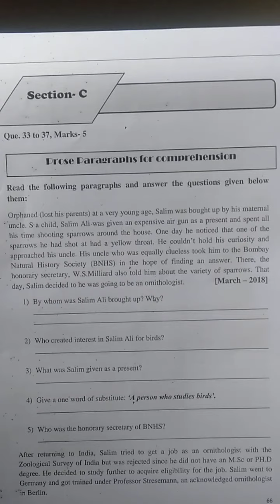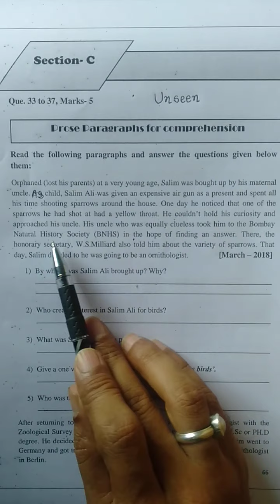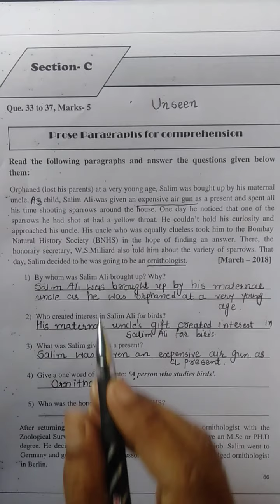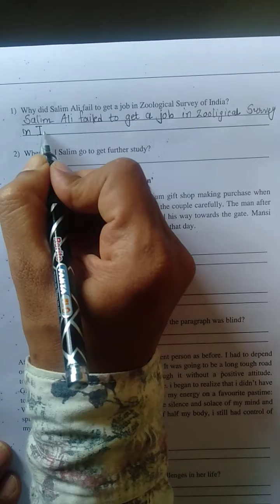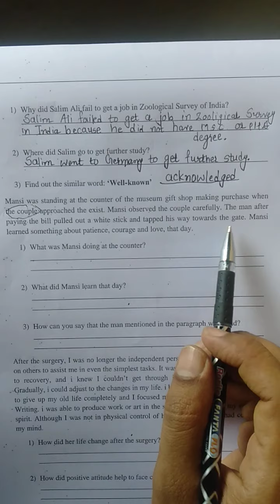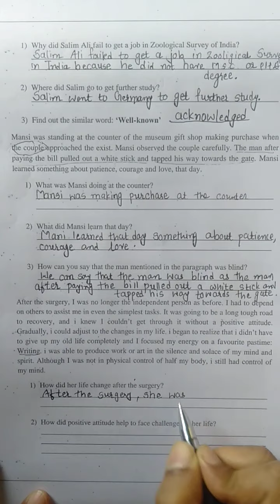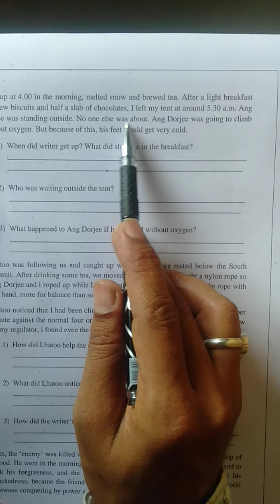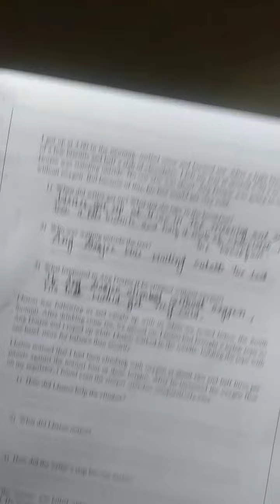Std 12 English By DEVANG THAKKAR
Topic : Prose Comprehension (Suppli book)